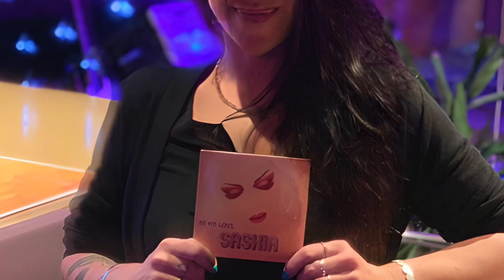Saskia - Be my love - In Control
Be my love - In Control
Lead Vocal & Written : Saskia
Composed By : Wadz
Cover designer : Stéphane Biton
Recorded by : Sergio ″Doc″ Barone